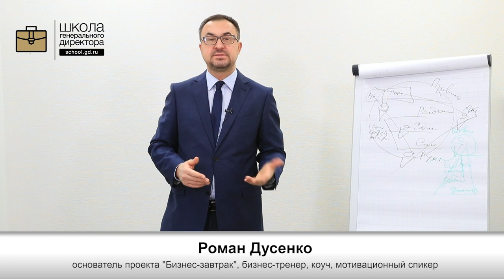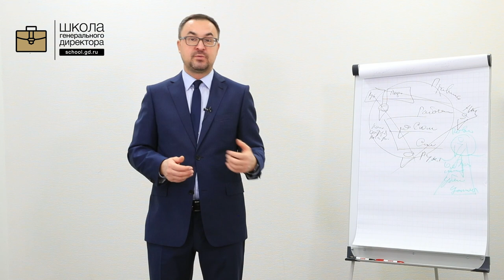В какой корпкультуре ты живешь? #‎ТолькоВперед‬